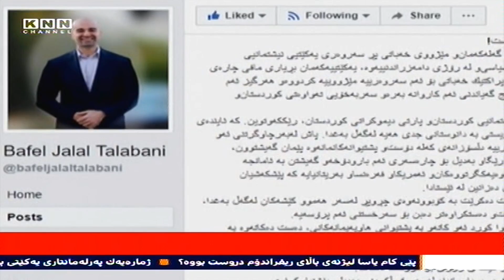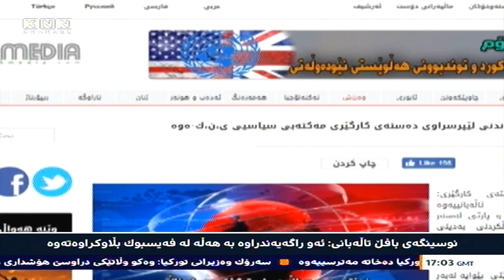بافڵ تاڵه‌بانی‌ خواستی‌ كۆتایی یه‌كێتی‌ له‌باره‌ی‌ ریفراندۆمه‌وه‌ ئاشكراكرد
بافڵ تاڵه‌بانی‌ به‌ناوی‌ یه‌كێـی‌ و پارتییه‌وه‌ له‌ راگه‌یه‌نراوێكدا له‌ تۆڕی‌ كۆمه‌ڵایه‌تی‌ فه‌یسبوك دواخستنی‌ ریفراندۆم ز قبوڵكردنی‌ پێشنیازه‌كانی‌ نه‌ته‌وه‌ یه‌كگرتوه‌كانی‌ راگه‌یاند، دوای‌ وه‌ڵامدانه‌وه‌ی‌ له‌لایه‌ن لیژنه‌ی‌ باڵای‌ ریفراندۆمه‌وه‌ راگه‌یه‌نراوێكی‌ تری‌ بڵاوكرده‌وه‌ و رایگه‌یاند ده‌ڵێت به‌هه‌ڵه‌ له‌لایه‌ن كارمه‌ندێكی‌ نوسینگه‌كه‌یه‌وه‌ بڵاوكراوه‌ته‌وه‌.

بافڵ تاڵه‌بانی‌ كوڕی جه‌لال تاڵه‌بانی‌ سكرتێری‌ گشتی‌ یه‌كێتی‌ نیشتیمانی‌ كوردستان له‌ ئه‌كاونتی‌ خۆی‌ له‌ تۆڕی‌ كۆمه‌ڵایه‌تی‌ فه‌یسبوك راگه‌یه‌نراوێكی‌ به‌په‌له‌ی‌ بڵاوكرده‌وه‌ و تێدا ئاشكرایكرد، بڕیاریانداوه‌ به‌ قبوڵكردنی به‌دیله‌ پێشنیازكراوه‌كه‌ی نه‌ته‌وه‌ یه‌كگرتووه‌كان و ئه‌مریكا و فه‌ره‌نسا و به‌ریتانیا و ریفراندۆم ئه‌نجامنادرێت.

چه‌ند خوله‌كێك دوای‌ بڵاوبونه‌وه‌ی‌ ئه‌م راگه‌یه‌ندراوه‌، لیژنه‌ی‌ باڵای‌ ریفراندۆمی‌ هه‌رێمی‌ كوردستان وه‌ڵامی‌ بافڵ تاڵه‌بانی‌ دایه‌وه‌و له‌ راگه‌یه‌ندراوێكی‌ هاوشێوه‌دا، رایگه‌یاند، راگه‌یه‌نراوه‌كه‌ی‌ بافڵ تاڵه‌بانی‌ هیچ ئه‌ساسێكی‌ نییه‌ و دووره‌ له‌ راستی‌ و ریفراندۆم له‌كاتی‌ دیاریكراوی‌ خۆی‌ ئه‌نجامده‌درێت.

جارێكی‌ تر بافل تاڵه‌بانی‌ هاته‌وه‌ سه‌رخه‌ت ‌و به‌ر له‌ وه‌لاَمدانه‌وه‌ راگه‌یه‌ندراوه‌كه‌ی‌ له‌ ئه‌كاونتی‌ خۆی‌ له‌ فه‌یسبوك سڕییه‌وه‌ ‌و راگه‌یه‌ندراوێكی‌ نوێی به‌ناوی نوسینگه‌كه‌ی بڵاوكرده‌وه‌ و تێیدا وتی‌: یه‌كێك له‌ كارمه‌ندانی‌ نوسینگه‌كه‌ی‌ به‌هه‌ڵه‌ ئه‌و راگه‌یه‌نراوه‌ی‌ ده‌رباره‌ی‌ ئه‌نجامنه‌دانی‌ ریفراندۆم بڵاوكردوه‌ته‌وه‌و دوای‌ ئاگاداركردنه‌وه‌ی‌ به‌ڕێوه‌به‌ری‌ نوسینگه‌كه‌ی‌ بابه‌ته‌كه‌ لادرا.. به‌ڵام زانیارییه‌كانی‌ راگه‌یه‌ندراوه‌كه‌ی‌ پێشوی‌ به‌ته‌واوه‌تی‌ ره‌تنه‌كردوه‌ته‌وه‌‌و ده‌ڵێت: ئێستا به‌ڕێز بافڵ جه‌لال تاڵه‌بانی‌ له‌ هه‌وڵی‌ بێوچاندایه‌ بۆ ئه‌وه‌ی‌ به‌رپرسانی‌ هه‌رێم له‌گه‌ڵ به‌رپرسانی‌ به‌غدا و وڵاتانی‌ جیهان بگه‌نه‌ رێككه‌وتنێك و كێشه‌كان چاره‌سه‌ر بكه‌ن.

زۆری‌ نه‌خایاند مه‌لا به‌ختیار به‌رپرسی‌ ده‌سته‌ی‌ كارگێڕی‌ مه‌كته‌بی‌ سیاسی یه‌كێتی هاته‌ ناو بابه‌ته‌كان ‌و له‌ راگه‌یه‌نراوێكدا ئاماژه‌ی‌ به‌وه‌كرد، هه‌واڵه‌كه‌ به‌هه‌ڵه‌ به‌ناوی‌ بافڵ تاڵه‌بانییه‌وه‌ بڵاوكراوه‌ته‌وه‌.

مه‌لا به‌ختیار له‌ راگه‌یه‌نراوه‌ێكدا كه‌ ماڵپه‌ڕی‌ ره‌سمی‌ حزبه‌كه‌ی‌ بڵاویكردوه‌ته‌وه‌، رایگه‌یاند، راستییه‌كه‌ی‌ ئه‌وه‌یه‌ یه‌كێتی‌ پێیوایه‌ له‌به‌ر بارودۆخی‌ جیهان و ناوچه‌كه‌ و عێراق و كوردستان و ره‌چاوكردنی‌ ده‌ستپێشخه‌رییه‌كه‌ی‌ نه‌ته‌وه‌ یه‌كگرتووه‌كان و ده‌وڵه‌تانی‌ دۆست پێویسته‌ و له‌ خزمه‌تی‌ به‌دیهێنانی‌ ئامانجه‌ ستراتیژییه‌كانی‌ گه‌له‌كه‌مانه‌.

به‌رپرسی‌ ده‌سته‌ی‌ كارگێڕی‌ مه‌كته‌بی‌ سیاسی یه‌كێتی ئاشكرایكرد، ئه‌و بۆچونه‌یان سه‌رله‌به‌یانی‌ ئه‌مڕۆ له‌ روانگه‌ی‌ په‌رۆشییه‌وه‌ به‌ مه‌سعود بارزانی‌ و مه‌كته‌بی‌ سیاسی پارتی‌ وتووه‌.

ده‌قی راگه‌یاندراوه‌كه‌ی پاڤڵ تاڵه‌بانی‌:

پاڤڵ تاڵه‌بانی‌: له‌گه‌ڵ پارتی‌ گه‌یشتینه‌ ئه‌و باوه‌ڕه‌ی‌ كه‌ پاكێجی‌ نه‌ته‌وه‌ یه‌كگرتووه‌كان و ئه‌مریكا و فه‌ره‌نسا و به‌ریتانیا باشترین چاره‌سه‌ره‌
پاڤڵ تاڵه‌بانی‌: له‌ كاتێكی‌ دیاریكراودا ده‌ست ده‌كرێت به‌ كۆبوونه‌وه‌ی‌ چڕوپڕ له‌سه‌ر هه‌موو كێشه‌كان له‌گه‌ڵ به‌غداد
پاڤڵ تاڵه‌بانی‌: ئه‌گه‌ر به‌ ئامانج نه‌گه‌یه‌شتین ئه‌و كاته‌ كورد به‌ پشتیوانی‌ هاوپه‌یمانه‌كانی‌ ده‌ست ده‌كاته‌وه‌ به‌ پرۆسه‌ی‌ ریفراندۆم و سه‌ربه‌خۆیی‌

ده‌قی راگه‌یاندراوه‌كه‌ی پاڤێڵ تاڵه‌بانی:
بەڕێزان.. كوردستانیانی خۆشەویست!
بەپشت بەستن بە مێژووی خەباتی گەلەكەمان‌و مێژووی خەباتی پڕ سەروەری یەكێتیی نیشتمانیی كوردستان، وەك یەكەمین حزبی سیاسی‌و لە رۆژی دامەزراندنییەوە، یەكێتییەكەمان بڕیاری مافی چارەی خۆنوسینی بەرز كردووەتەوەو بە پراكتیك خەباتی بۆ ئەم سەروەرییە مێژووییە كردووەو هەرگیز ئەم هەڵوێستەشی ناگۆڕێت، تا بە ئامانج گەیاندنی ئەم كاروانە بەرەو سەربەخۆیی تەواوەتی كوردستان‌و خاكەكەی.
پێتان رادەگەیەنین؛ كە یەكێتیی نیشتمانیی كوردستان‌و پارتی دیموكراتی كوردستان، رێككەوتوین. كە ئایندەی سیاسی كوردستان‌و گەلەكەمان پێویستی بە دانوستانی جدی هەیە لەگەڵ بەغدا. پاش لەبەرچاوگرتنی ئەو هەموو رێنمایی‌و پرۆژەو ئامۆژگارییە دڵسۆزانەی كەلە دۆست‌و پشتیوانەكانمانەوە پێمان گەیشتوون، گەشتینە ئەو باوەڕەی كە باشترین رێگاو بەدیل بۆ چارەسەری ئەم بارودۆخەو گەیشتن بە ئامانجە بەرزەكانی خەباتمان. پاكێجی نەتەوەیەكگرتووەكان‌و ئەمریكاو فەرەنساو بەریتانیایە كە پێشكەشیان كردووین‌و بە باشترین چارەسەری دەزانین لە ئێستادا.
چونكە لە كاتێكی دیاریكراودا دەست دەكرێت بە كۆبوونەوەی چڕوپڕ لەسەر هەموو كێشەكان لەگەڵ بەغدا، كوردو هێزە سیاسییەكان یەك دەست‌و دەستكراوەتر دەبن بۆ سەرخستنی ئەم پرۆسەیە.
ئەگەر بە ئامانجیش نەگەیشتین، ئەوا كورد ئەو كاتەو بە پشتیوانی هاوپەیمانەكانی، دەست